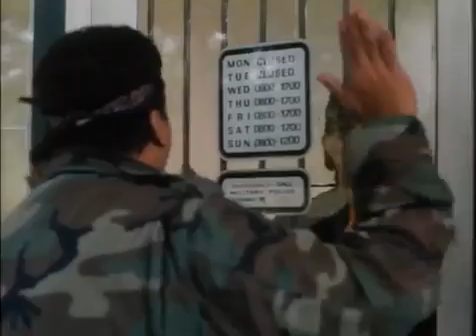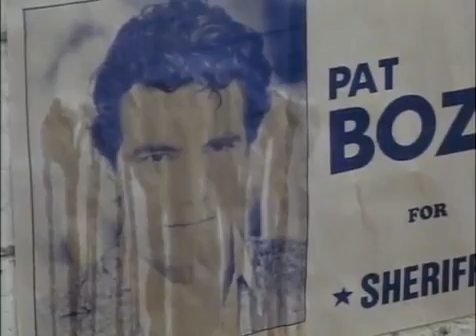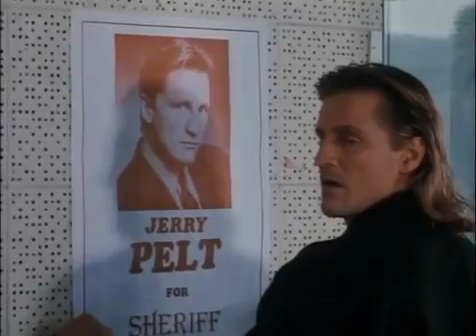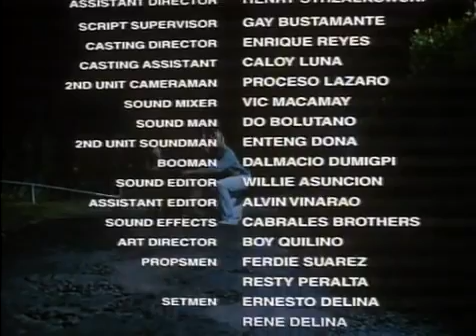One Man Army 1994 Action,Crime R